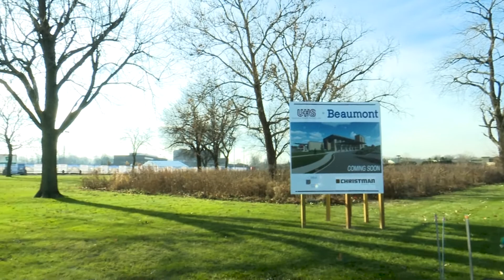Beaumont Groundbreaking December 2019